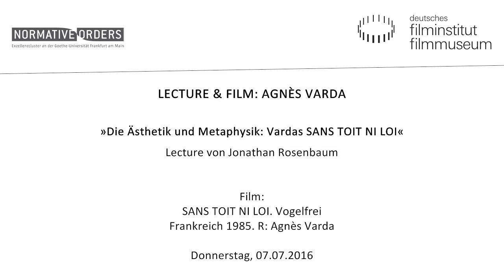LECTURE & FILM: AGNÈS VARDA // Lecture von Jonathan Rosenbaum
Die Ästhetik und Metaphysik der Obdachlosigkeit: Varda’s SANS TOIT NI LOI
Vortrag von Jonathan Rosenbaum

Dieser Beitrag analysiert die Struktur und der Stil von Varda Meisterwerk. Von besonderem Interesse ist dabei die Vieldeutigkeit und Unbestimmtheit der Figur der Mona, der Protagonistin des Films, und des Gruppenporträts der Menschen, denen sie in den letzten Tagen ihres Lebens begegnet.

Jonathan Rosenbaum war von 1987 bis 2008 Chef-Filmkritiker des Chicago Reader. Er unterhält eine Website, jonathanrosenbaum.net, auf der die meisten seiner publizierten Texte zugänglich sind, und unterrichtet alljährlich bei Bela Tarrs „Film Factory“ in Sarajevo. Sein jüngstes Buch ist Goodbye Cinema, Hello Cinephilia: Film Culture in Transition.

Film: SANS TOIT NI LOI , F 1985, 105 Min